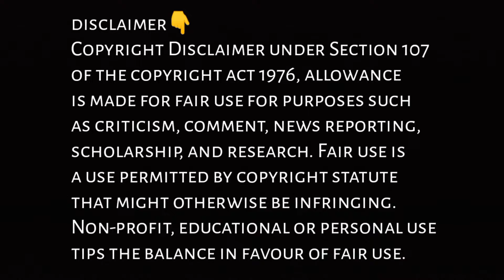New Love Ringtone | New Best Ringtone | New Romantic Ringtone